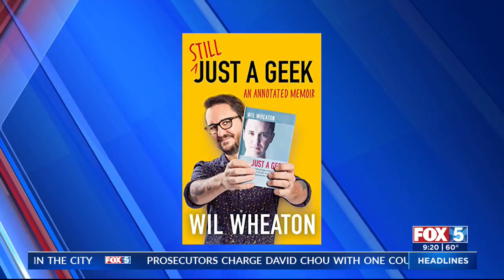Wil Wheaton Revisits Memoir In 'Still Just A Geek'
Actor Wil Wheaton talked to FOX 5's Raoul Martinez on Wednesday about his career and upcoming projects.